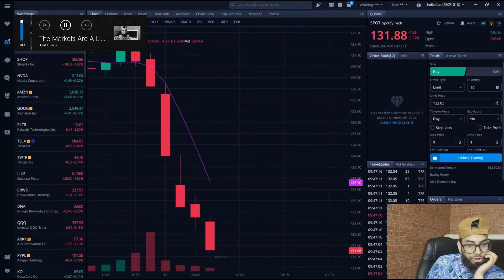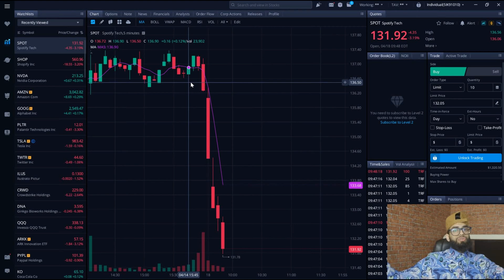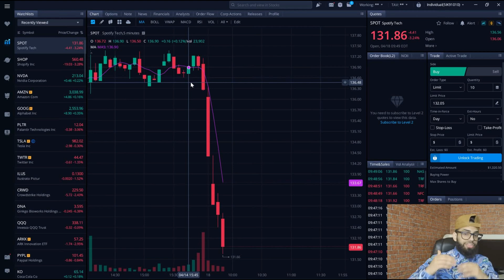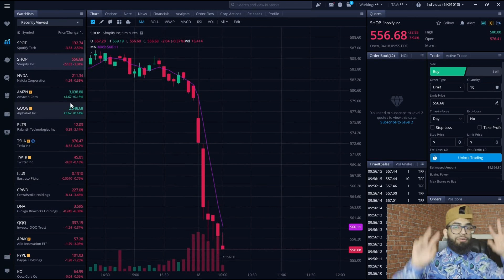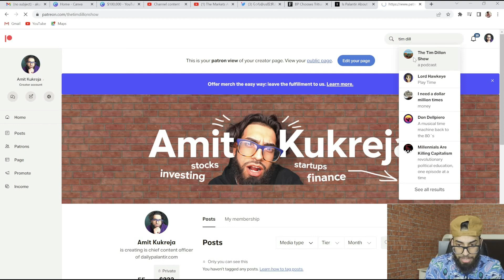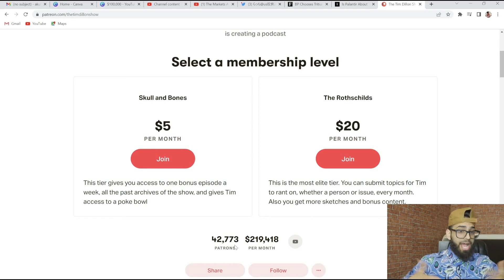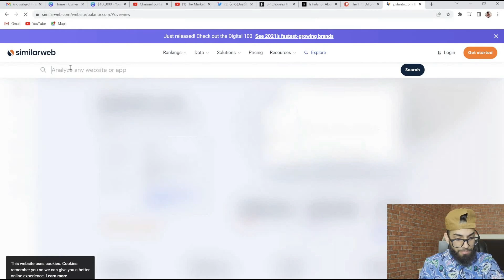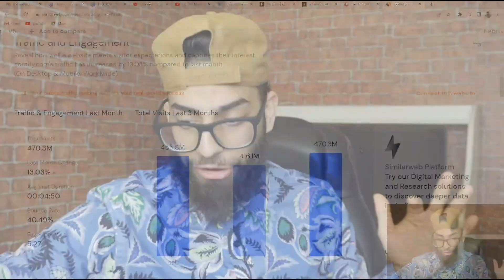I Don't Get How Cathie Wood Sees Spotify As Innovative | $SPOT Stock